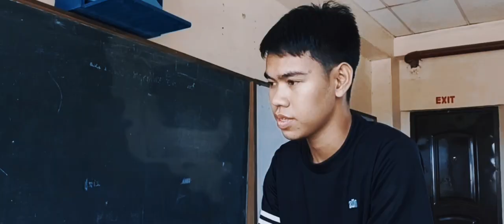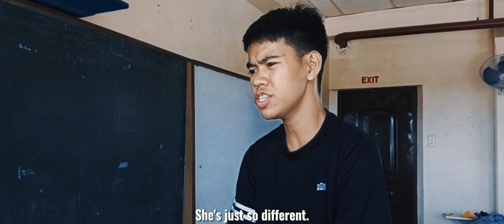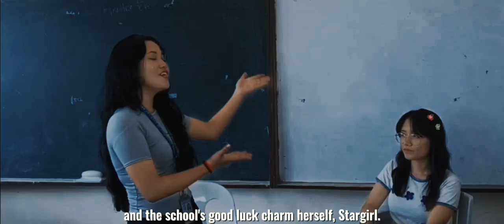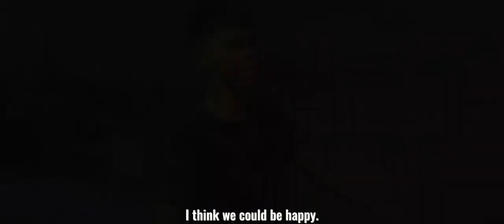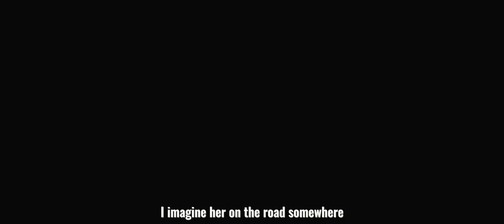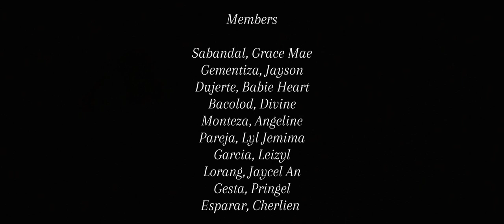STARGIRL by Jerry Spinelli